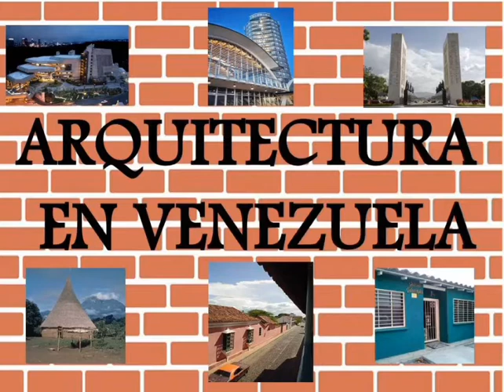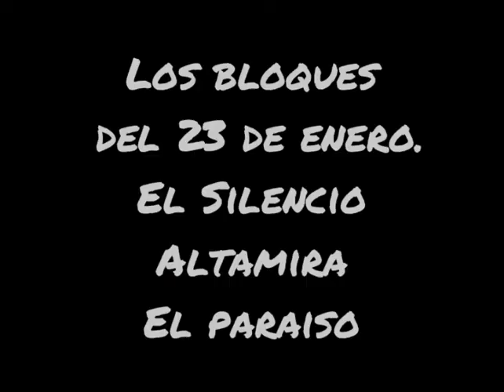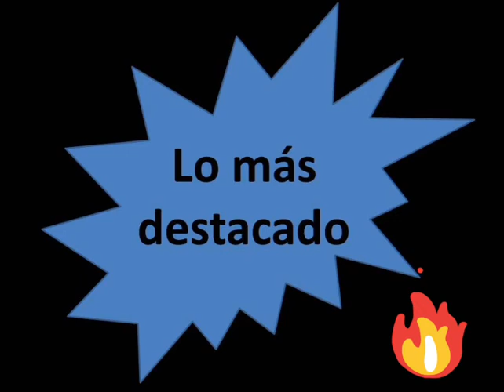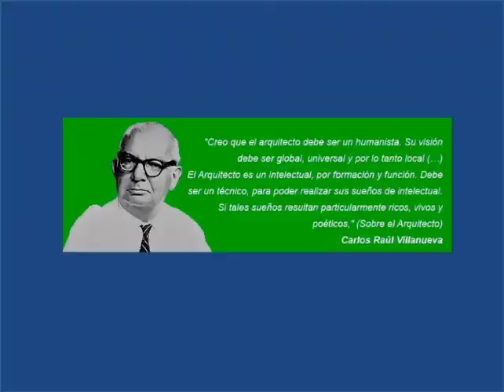La Arquitectura en Venezuela por Verónica Videz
Este vídeo tiene una breve reseña sobre la Arquitectura de Venezuela. El propósito de este es conocer un poco la historia, origen y tipos de arquitecturas de nuestro país.
Actividad de la cátedra de Historia de la Cultura II impartida por el profesor Pablo Arriechi del 8vo Cuatrimestre.